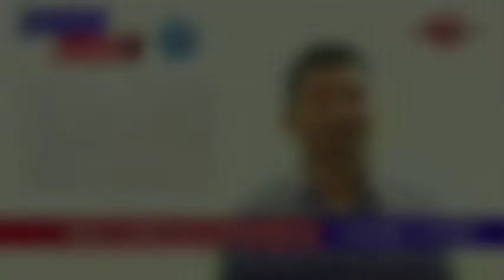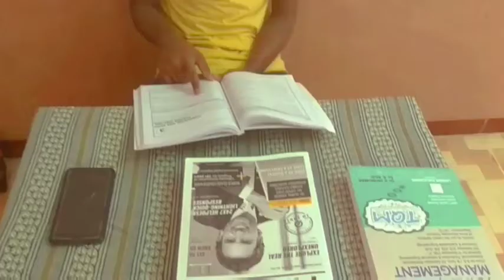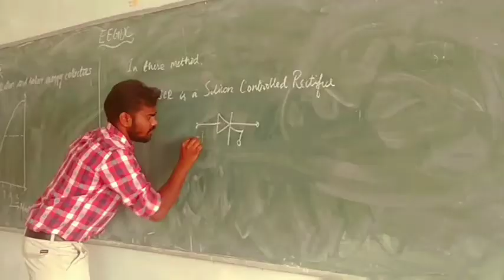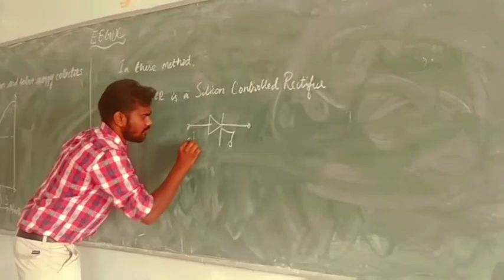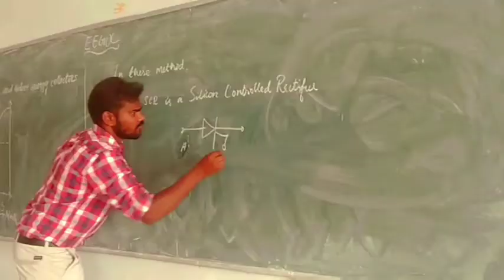Horror tamil short flim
GOVERNMENT COLLEGE OF ENGINEERING BODI